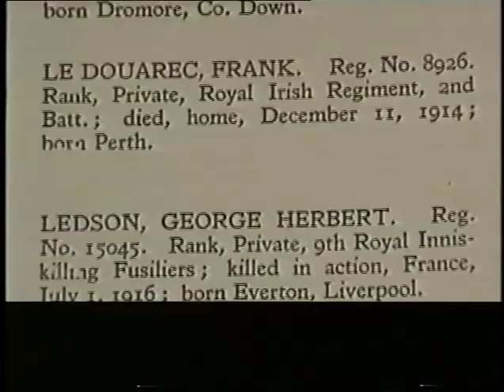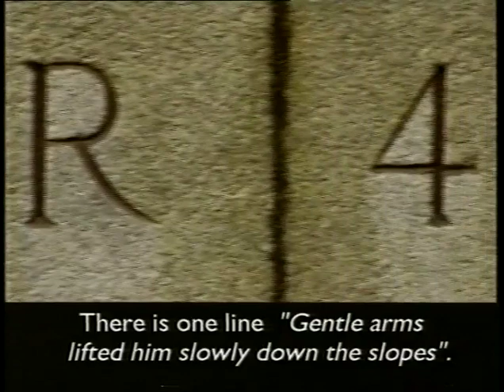Anúna : "August" & "Midnight" Music Michael McGlynn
Text by Francis Ledwidge

Anúna appearing on Cursaí, and Irish language programme in 1998.